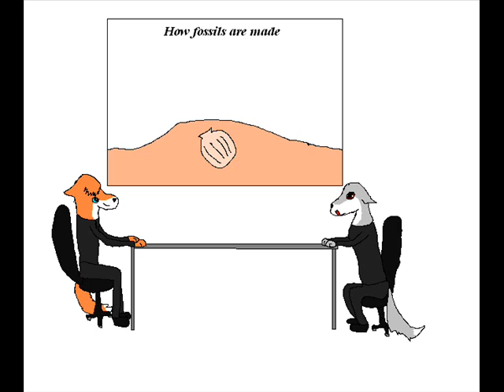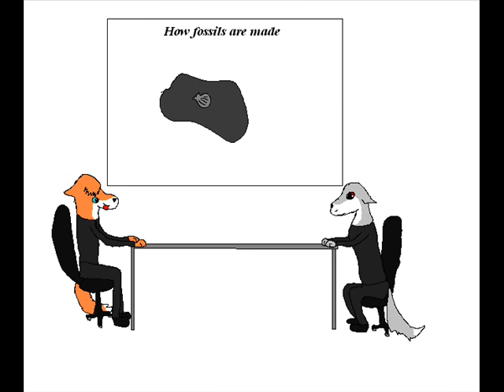Scince, fossils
Scince Prodject